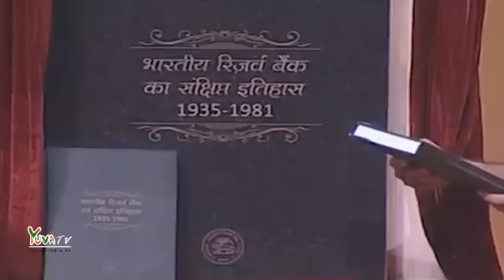PM Shri Narendra Modi speech at the inaugural session of RBI Conference on Financial Inclusion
April 2, 2015: Prime Minister Shri Narendra Modi at financial inclusion conference of RBI.

"सशक्त भाजपा सशक्त भारत"
साथ आएं - देश बनाएं।

भाजपा के सदस्य बनें, मोबाइल से निशुल्क डायल करें 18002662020